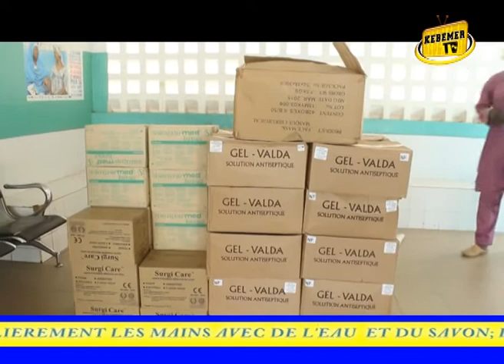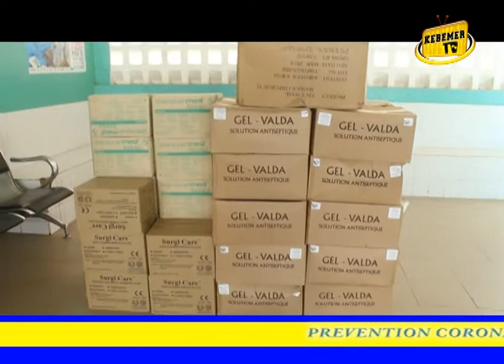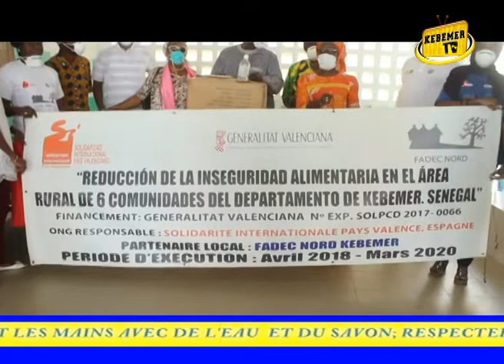Covid-19 : Mr Matar Ndiaye fait une remise de don au district sanitaire de kébémer